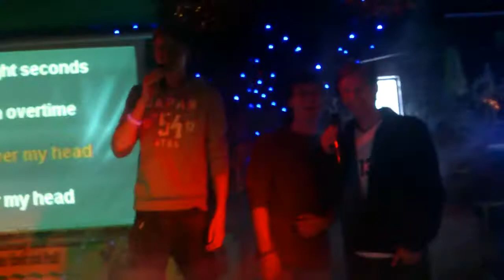Darius & Carsten & Alex